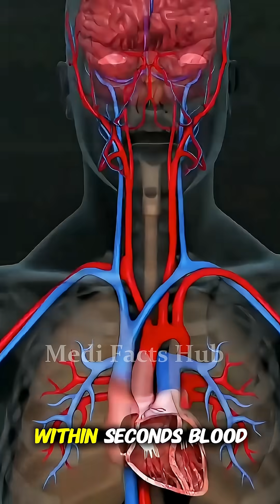Cardiac Arrest Explained: What Happens When the Heart's Electrical System Fails(3D Animation#shorts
Sudden cardiac arrest is a medical emergency where the heart's electrical signals malfunction, causing it to stop beating and preventing blood flow to the brain. This crucial 3D animated short visualizes the electrical failure (ventricular fibrillation) and stresses the critical role of immediate CPR and using an AED to restart the heart. Learn the difference between a heart attack and cardiac arrest!